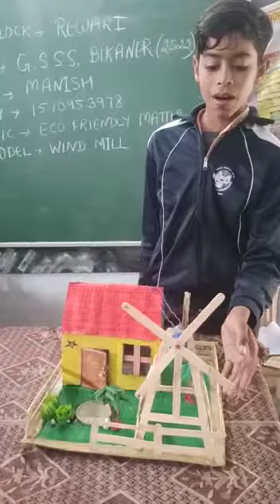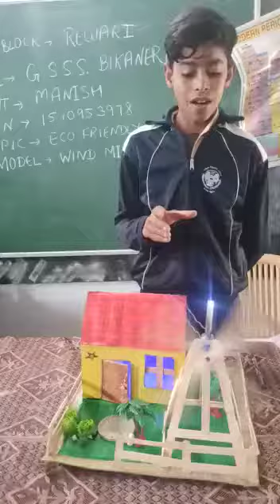wind mill model